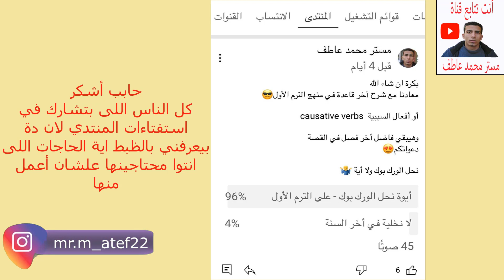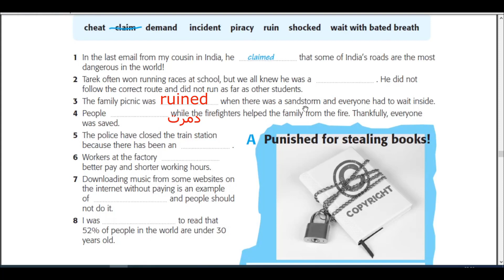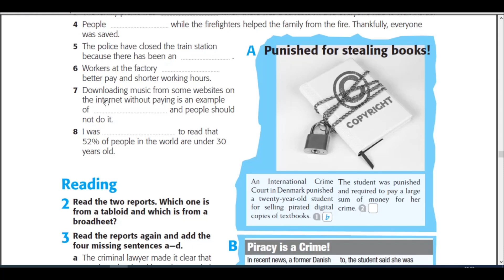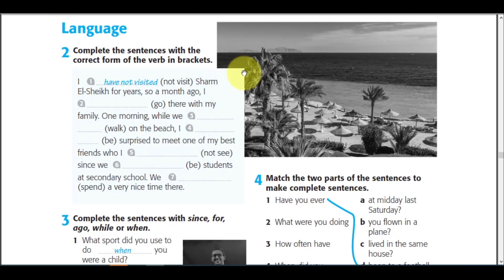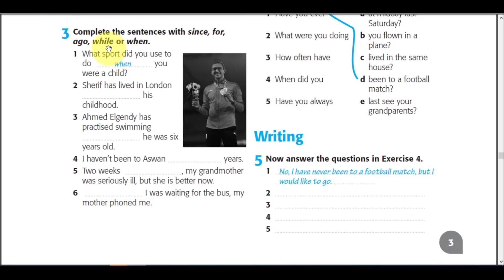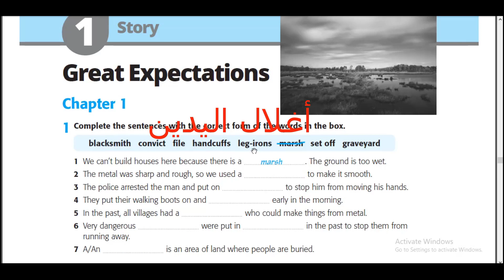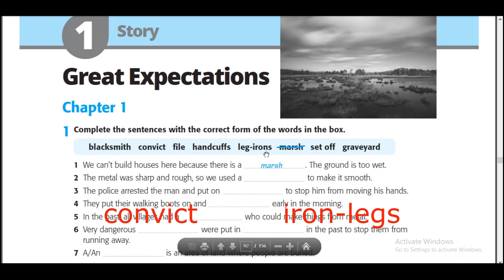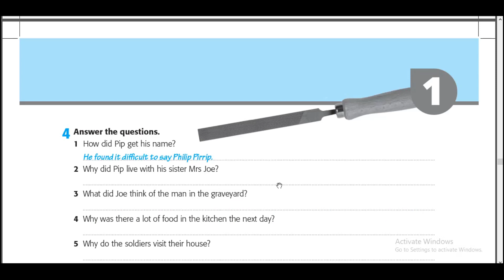هام - حلول الورك بوك للثالث الثانوي - unit 1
للطلاب المهتمه بحل كتاب المدرسة
بوفرلك هنا حلول الورك بوك النموذجية unit 1  للصف الثالث الثانوي بشكل مبسط وواضح
وتركيز على الأسئلة المشابهه لأمتحان أخر العام
حلول الورك بوك للصف الثالث الثانوي
حل الورك بوك للصف الثالث الثانوي
جزء 1
رابط الفصل الأول  -رواية امال عظيمة

وأخيرا
ونظراً لاني خرجت من برنامج شركاء اليوتيوب بشكل نهائي - لشبهه المال المكتسب -  وهتلاحظ عدم وجود اعلانات نهائيا على القناة - وان القناة ممكن تحتاج دعم مادي لضمان الأستمرارية
لو أستفدت من القناة  وحابب تدعمها في أي وقت بشكل رمزي - ليكون صدقة جارية لك
تابع علي جروب التليجرام - واللي بنزل علية كمان PDF الخاص بالفيديوهات

 @مستر محمد عاطف